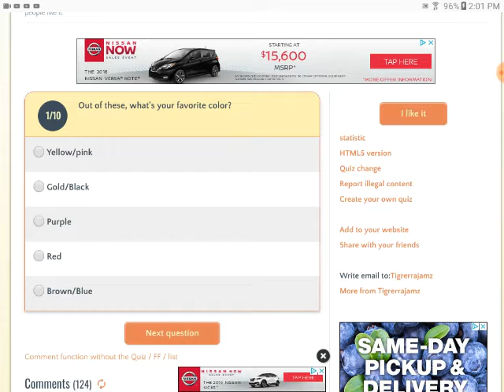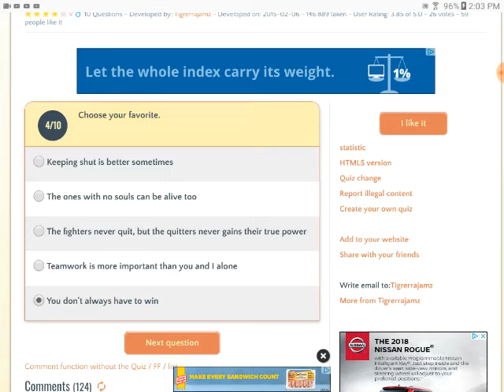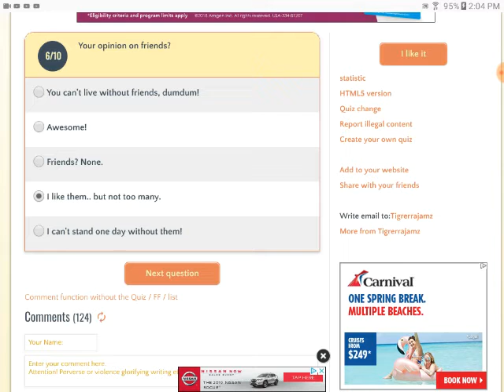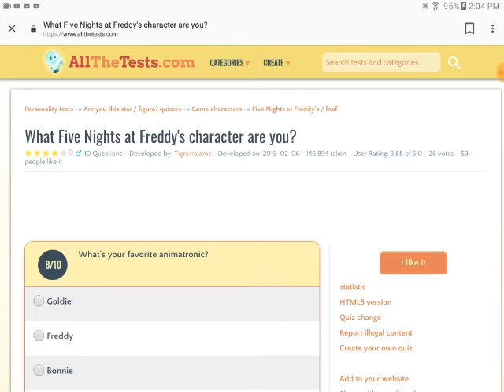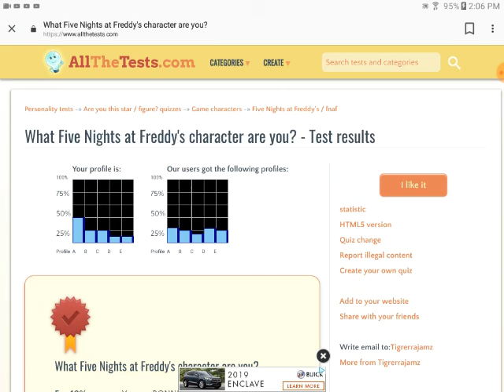BONNIE IS MY SOUL ANIMAL ...apparently.....